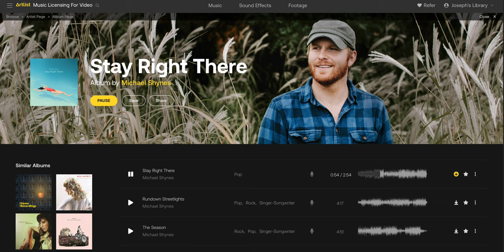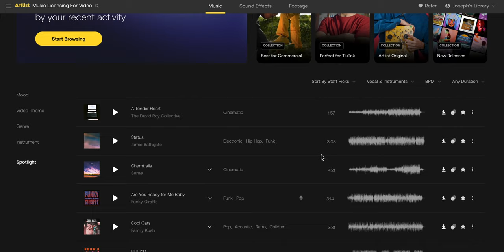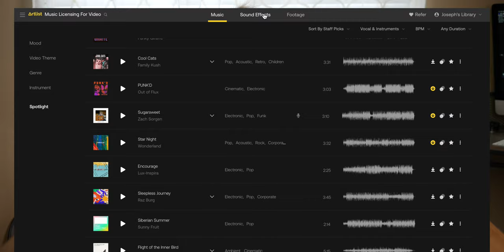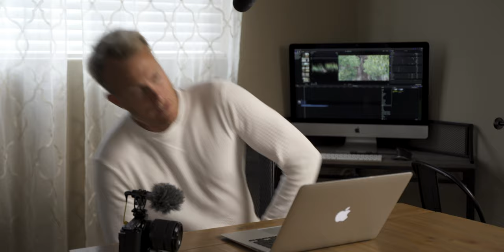How MUSIC can change a scene ARTLIST - MUST WATCH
Which Camera Should I Buy? Course

If you are into making better videos, I will explain one of my key components to storytelling. It's not simply just about the shots, the lighting, the sound, or the composition, but the music that helps drive the story forward. In my opinion, music is the essential element that helps drive your video. Music is the universal language that breaks through all language barriers, and no matter who you are or where you are from, you can communicate emotion through music. When I'm picking my music for my videos, I spend a lot of time on it; in fact, I was able to find that original song before I even started scripting. I listed all the songs I used in this video at the bottom if you heard something you liked. All of these songs and sound effects can be found on Artlist.

0:00 Intro Sequence
0:45 Contemplation on Music with Examples
1:40 The most important Element
2:03 Music should not be
2:26 Audience Retention
2:37 Do’s and Don’ts IMO
3:04 Hallmark of good video
3:30 Where to Apply these principles
4:21 Looking for Music
5:00 Artlist
5:30 How to save time
6:07 Video Examples with Music
6:45 Why it matters
7:15 How you’ll know
7:40 Contrast between Standard and the Wo factor
8:25 Foundation of Video
8:50 Copyright
9:14 Outtakes

1. Yarin Primak - My Lord (Original Suspenseful Song ;18)
2. Romi Kopelman - Gymnop (Classical ;50)
3. Tennessee Pistols - The Good the Bad and the Ugly (Country Song ;57)
4. David Mortan - Last Chance (Secondary Suspenseful Song 1;06)
5. Young Rich Pixies - Monster from the Deep (3rd Suspenseful song 1;12)
6. Michael Shynes - Far Fetched (Background Music 1;33)
7. Michael Shines - Cinematic Love (Background Music 2;25)
8. Elm - All for Me (Background Music Example 2;38)
9. Tristan Barton - Dawn Raider (Cinematic Build 2;52)
10. ANBR - Play (Promo Video Example 3;39)
11. Michael Oliver - Bluerise (Drone 3;51)
12. Michael Shines - Stay Right There (Example Track One 5;07)
13. Kicktracks - Treat me Right (Example Track Two 5;13)
14. Beo - This Life of Mine (Slow Track 6;19)
15. Lux Inspira - Strength Men (Dramatic Track 6;26)
16. Ian Post - Breathe (High School Song 7;07)
17. Ben Fox - OMW (Wrong track for Sequence 7;40)
18. Charlie Ryan - Cosmic Cascades (More Suited Track 7;56)
19. Ian Post - Jesse James

Sony A7siii (Acam)
Lens for the A7siii
Sony A7iii (Bcam)
Lens for The Sony A7iii
Key Light
Soft box for Key Light
Key Light Stand
White Backdrop
Backdrop Stand
Backdrop Clamps
Backdrop Lights
Light Stands
Rode Wireless Go